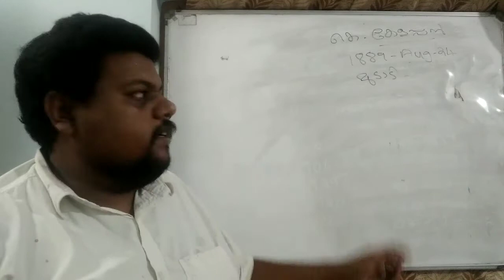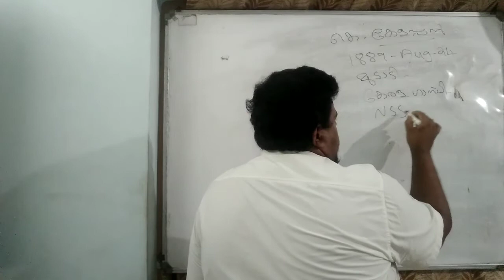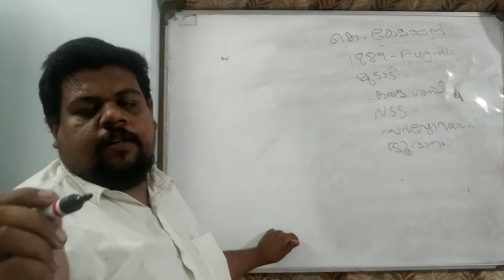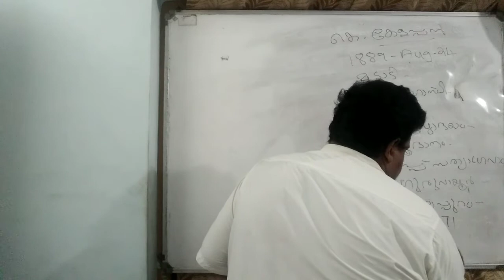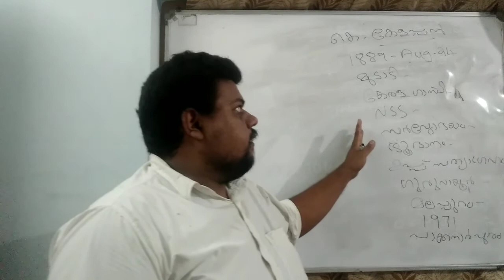K KELAPPAN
കേരള ഗാന്ധി